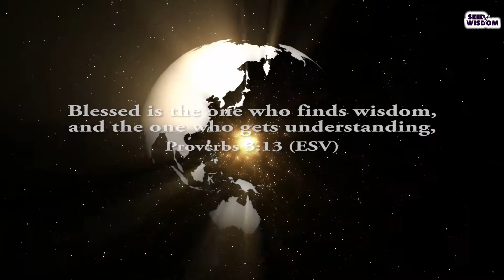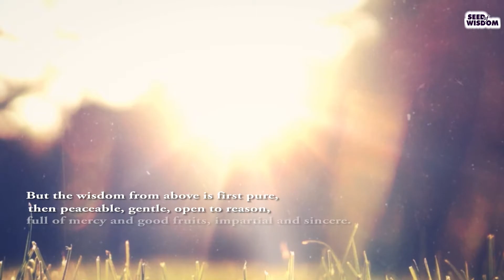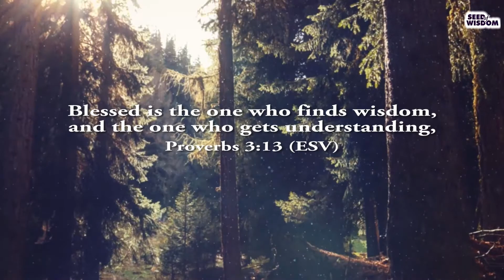SOW WEEK 5 COMMUNICATION IN MARRIAGE